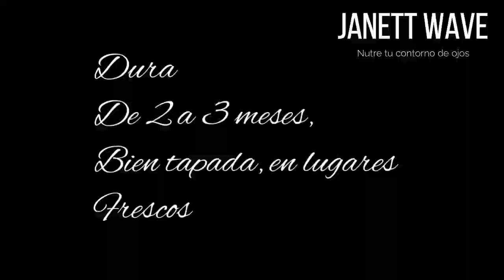Nutre Tu contorno de Ojos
Hola bendiciones!!
les comparto esta receta para ayudar a tu piel en el contorno de ojos!!
necesitas gel de aloe y aceite de almendras, muy fácil!!!